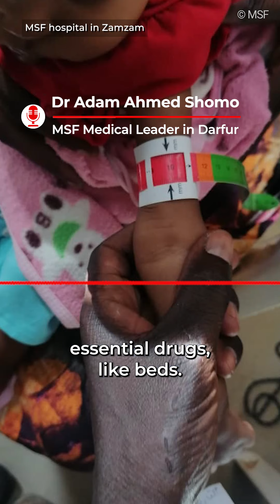Sudan| El Fasher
MSF Medical Leader talks about the situation in El Fasher